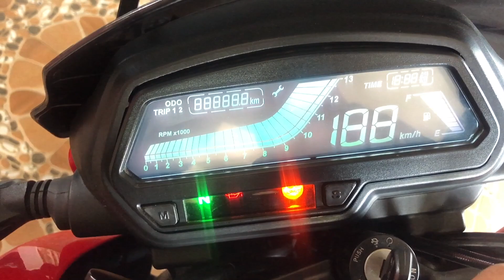NEW BIKEEE.. for touring||Telugumotovlogs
Follow on facebook - Hemanth prathi